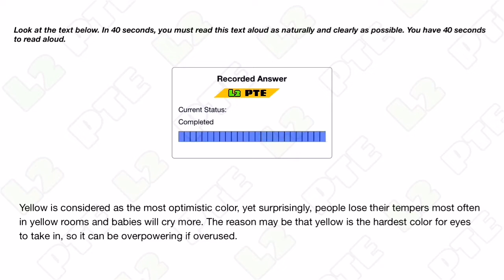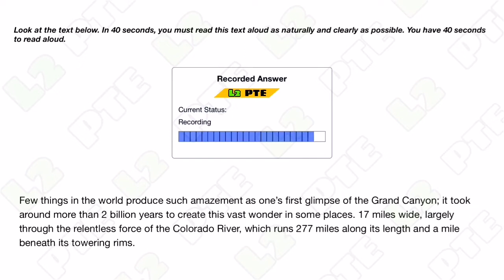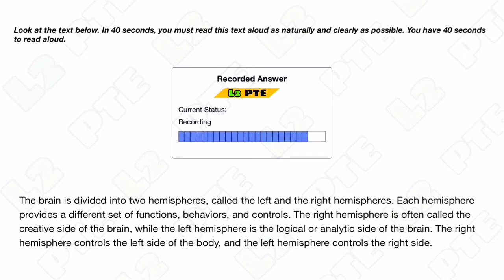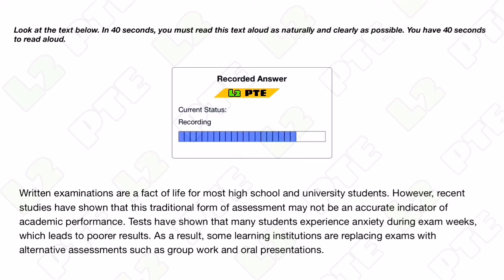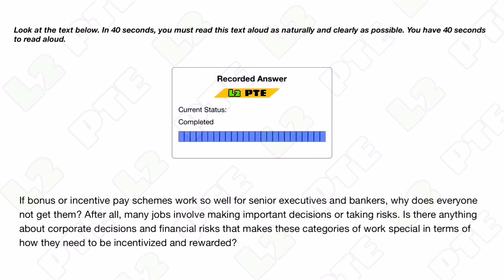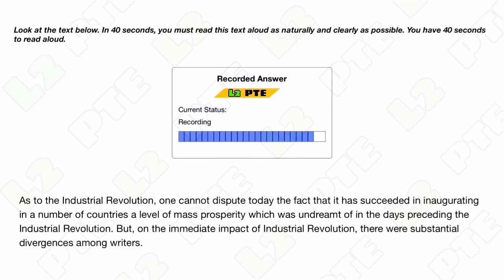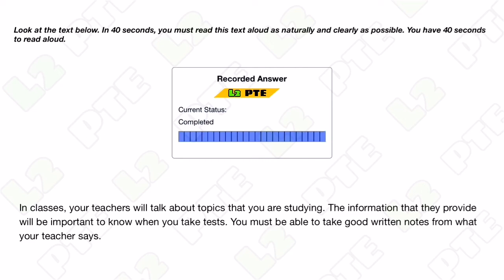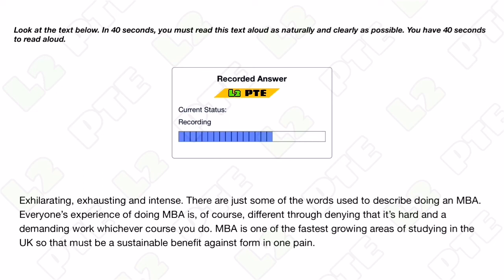PTE Speaking Read Aloud || JUNE-2022 || L2 PTE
PTE SPEAKING READ ALOUD JUNE 2022

NOTE : THIS IS ONLY FOR YOUR PRACTICE
PTE LISTENING TEST 2022
PTE WRITING TEST 2022
language academy pte
pte academic
alfa pte
pearson pte
pte study
real pte
apeuni pte
my pte
alfapte
real pte study
pte result
79 score
pte apeuni
pte australian academy
pte success
pte magic
australian academy pte
pte plus
pte to ielts
pte vue
ptenote
top pte
pte reading
top english pte
pte general
pte language academy
pte alfa
pte real
pte online
ptemocktest
pte website
pte real study
pte english
my pte learning
gurully pte
pte ukvi
seerat pte
tcy ite
pte cost
pte exams